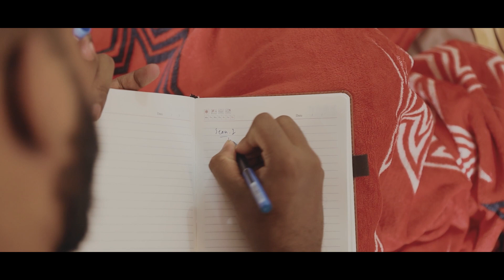Cinerama 2022 Promo... 3 days to go..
All of us have ideas…an idea to create…an idea to perform and that idea to excel. But often a loud devil within ourselves stops us from executing and it gets buried within our soul, haunting us for a long time. Listen to that silent whisper, urging you to go, make and give life to your idea. Cinerama National Short Film festival is an opportunity to come up with your ideas.
"DON'T LET YOUR IDEAS HAUNT YOU''